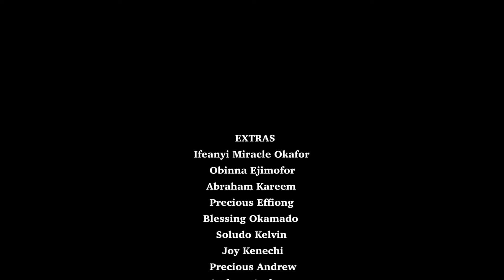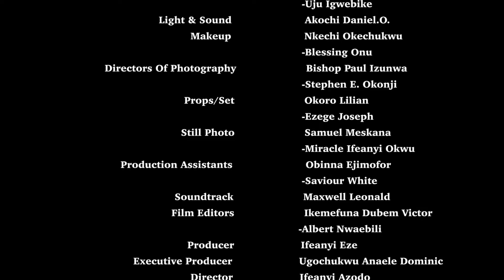I Sacrificed My Only Son For Wealth, But His Spirit Will Not Allow Me Rest..